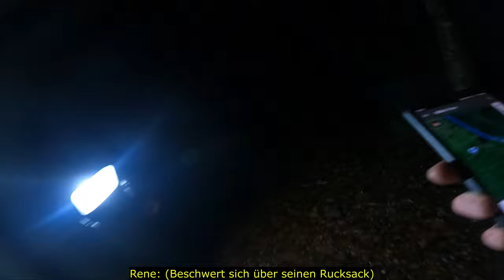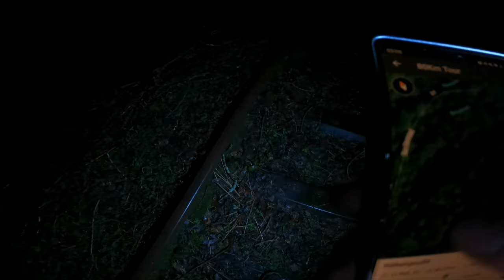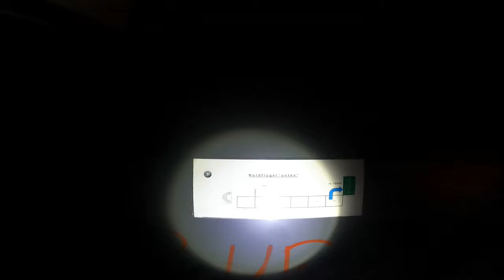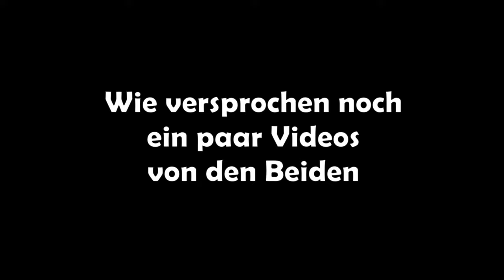Unser 80 Kilometer Marsch mit Lost-Place Erkundung! | 4K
Am 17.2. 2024 haben wir unsere erste Tour dieses Jahr gemacht und uns an die 80 Kilometer gewagt. Ob wir das alle geschafft haben seht ihr in diesem Video!